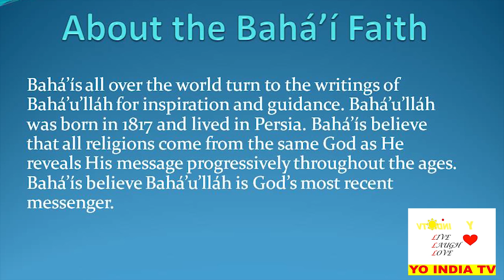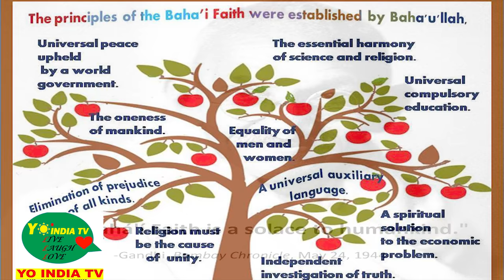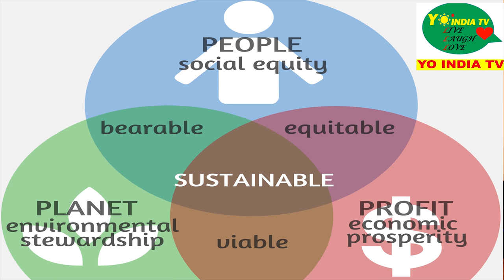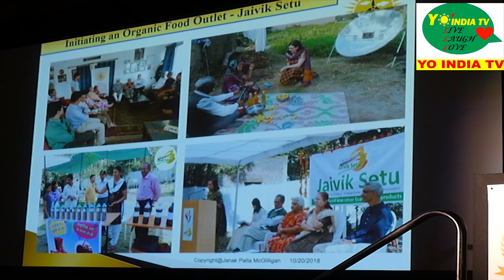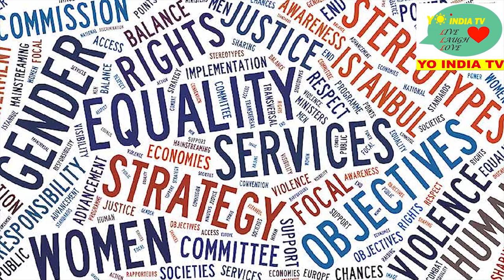Padma Shri Janak Palta USA Interview| Guru Nanak Dev Family| Social Reformer from Indore